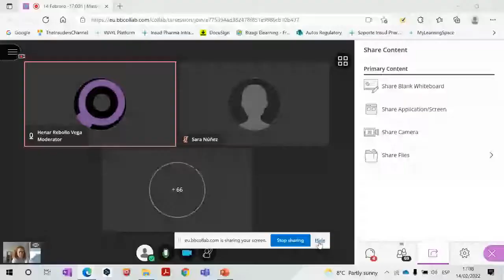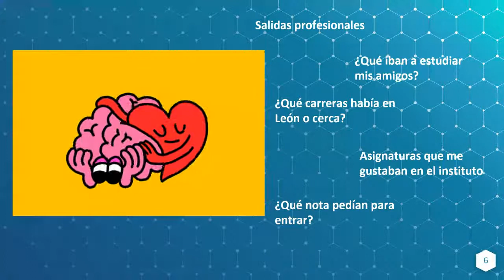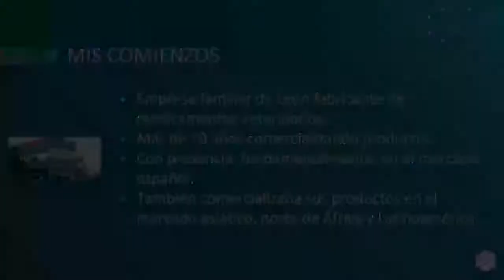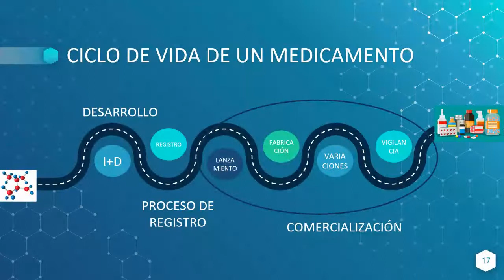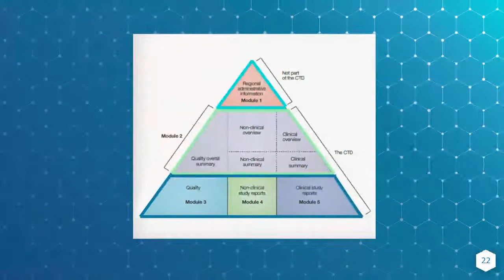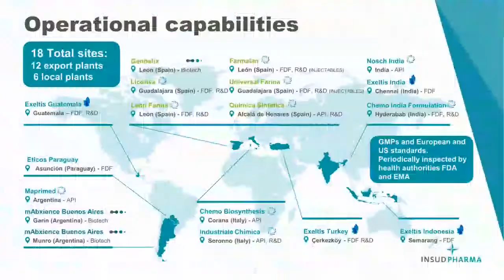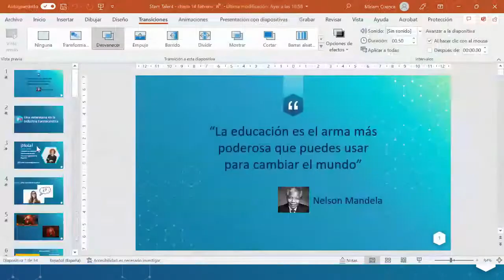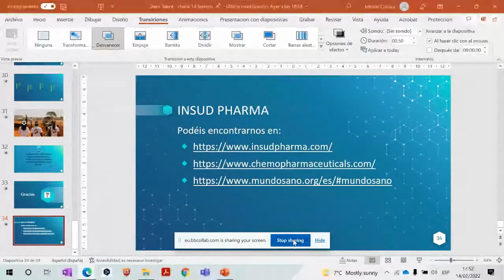Masterclass Online de Miriam Cuenca, Global Regulatory Affairs Director en Insud Pharma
Miriam realizó sus estudios de veterinaria en la Universidad de León donde adquirió sus primeros conocimientos clínicos en la semilla de la futura clínica veterinaria de la Universidad como alumna interna del Departamento de Cirugía.

Siempre pensó que su futuro profesional estaría ligado a la clínica veterinaria pero al terminar la carrera surgió la oportunidad de comenzar la andadura profesional en una empresa farmacéutica veterinaria en el Departamento de Registros donde comienza su carrera en un departamento para ella desconocido pero que le permite crecer profesionalmente y desarrollar su carrera profesional.

En los años siguientes, sigue formándose tanto en el campo de Registros como en otras áreas profesionales como la gestión de proyectos y en 2013 se une a Insud Pharma como responsable del Área Hormonal, pasando a la industria farmacéutica humana.

Actualmente, es la Directora Global del departamento donde gestiona los registros de la compañía a nivel mundial.

Ha pasado de utilizar los medicamentos directamente para el tratamiento de los animales a intervenir directamente en que estos medicamentos estén disponibles para la sociedad

Insud Pharma es un grupo farmacéutico español que trabaja  en  todos los eslabones de la industria químico-farmacéutica. Cuenta con 3 áreas empresariales (Chemo, Exeltis y mAbxience) y un fuerte foco en I+D para desarrollar nuevas y mejores soluciones para pacientes en todo el mundo.